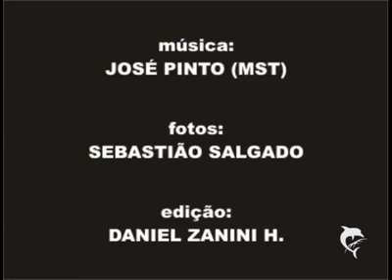Procissao dos retirantes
Clipe com música de Zé Pinto (MST) e fotos de Sebastião Salgado